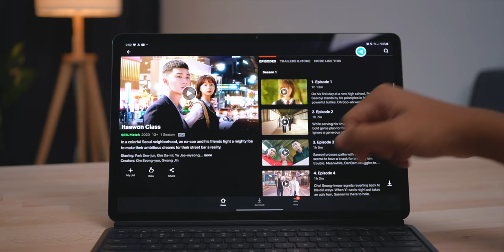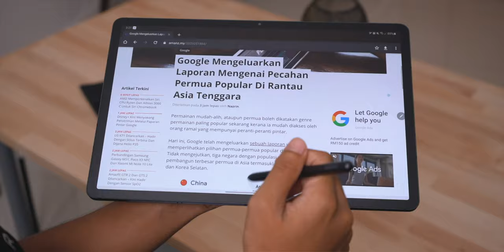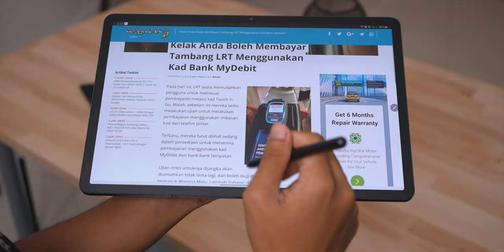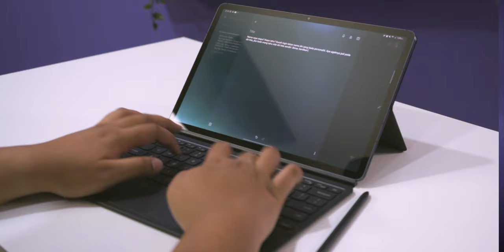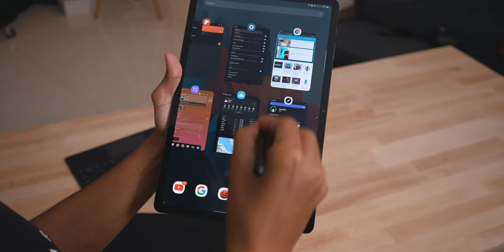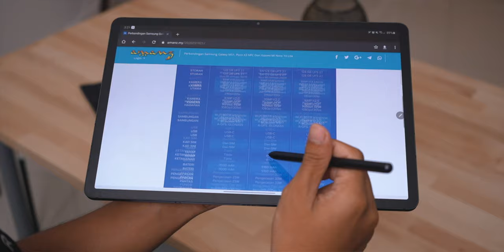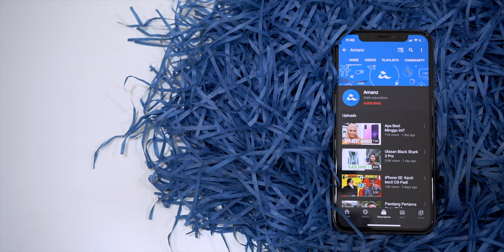Samsung Tab S7+ : Tablet Skrin 120Hz | S Pen | Quad Speaker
Samsung Galaxy Tab S7+, ia hadir dengan skrin 12.4-inci Super AMOLED dengan kadar segar semula 120Hz, dilengkapi 8GB RAM, dan storan 256GB. Ia turut hadir dengan bateri 10900mAh. Kemudian ia juga hadir bersama perisian yang membolehkan Tab S7+ ini berfungsi seakan desktop iaitu Mod Dex. Sila lihat video penuh untuk ulasannya